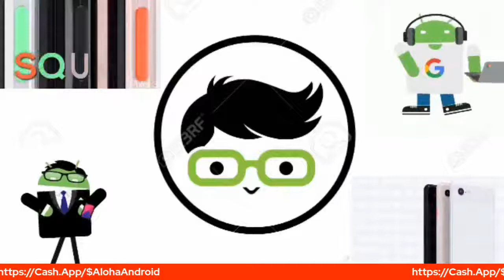Google Photos Pixel Free Plan, Apple Air Tag Worries, and Sony Class Action Lawsuit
Hey everyone welcome and thank you for viewing this video. Im just a average person who likes talking tech and i do so through these vlogs. thanks again for watching.

New episode of the Podcast. We talk all aspects of Tech nothing held back. Find it on these sources